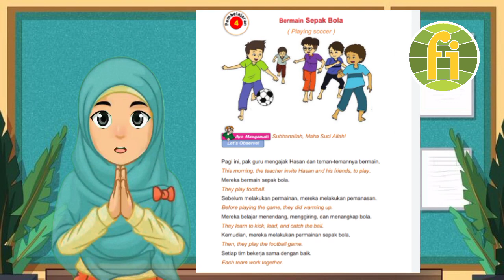Kelas 2 Tema 3 ST 2 PB 4